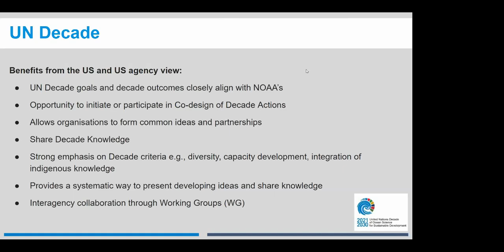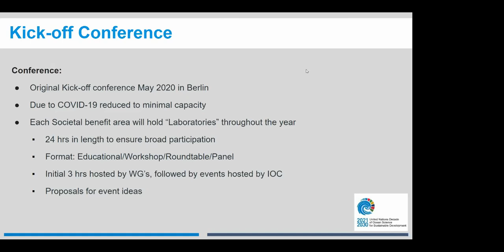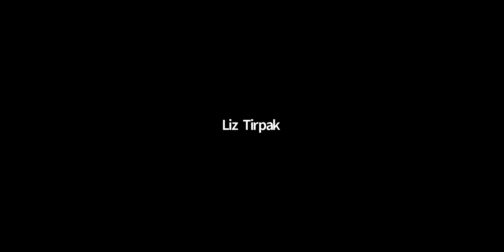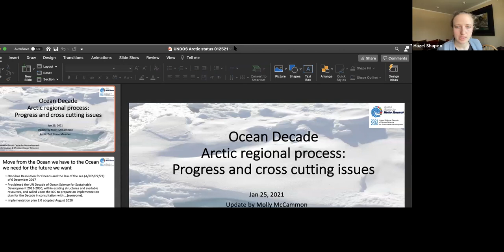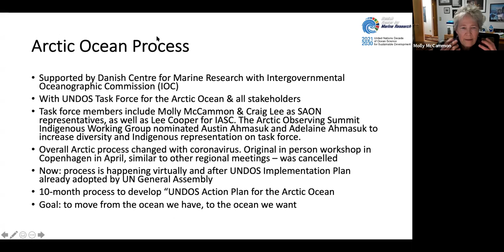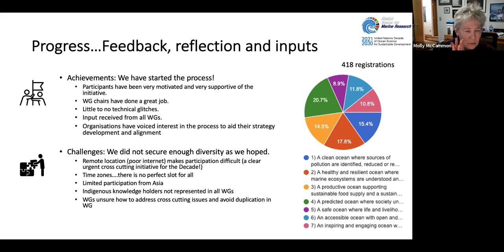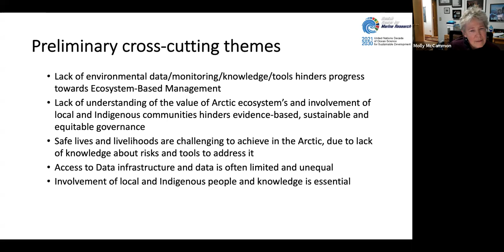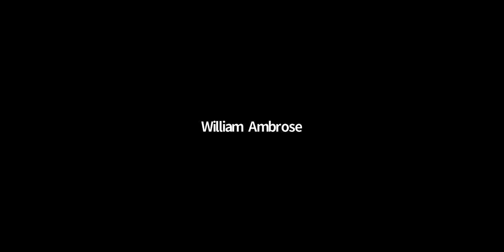UN Decade of Ocean Science Update on Planning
The January 2021 meeting of the Arctic Observing Systems Collaboration Sub-Team provided an update on planning for the UN Decade of Ocean Science. The Arctic Action Planning process for the UN Decade for Ocean Science has initiated with a series of virtual workshops spread throughout November and December. Those efforts have contributed to a plan drafting process, currently underway, being led by the Danish Center for Marine Research. This meeting includes a status update and identified ways to get greater input on cross-cutting topics including observations/monitoring, data management and Indigenous engagement.

Thumbnail photo: NOAA